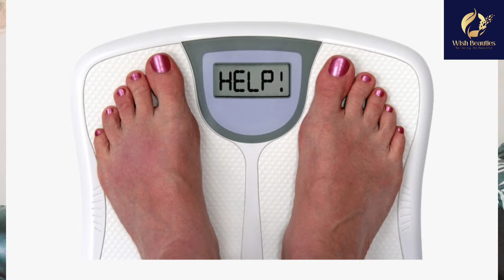Ramadan diet plan to lose weight | How to lose fat in Ramadan | How i lost 15 pounds in a week |2024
Assalam Alaikum
Ramzan diet plan to lose weight | How to lose fat in Ramadan | How i lost 15 pounds in a week | 2024

Ramadan diet plan to lose weight
How to lose fat in Ramadan
How i lost 15 pounds in a week
how to get ripped during ramadan
diet meal plan for weight loss
planning for ramadan
ramzan diet plan
Ramadan what i eat in a day
ayesha nasir ramadan diet plan
what to eat during ramadan
Workout during ramadan
ramadan 2024
ramadan diet plan
ramadan diet
weight loss tips
Ayesha nasir Nutritionist
ramadan weight loss diet plan
ramadan diet plan for weight loss
how to lose weight fast in ramadan
weight loss diet plan for ramadan
ramadan fat loss diet plan
ramadan weight loss